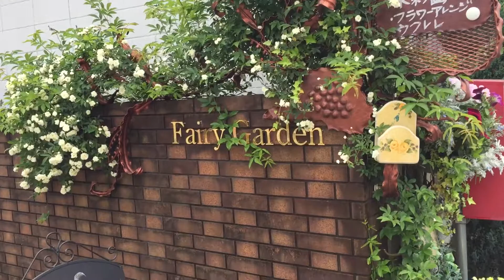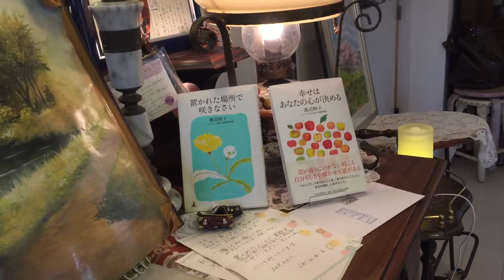小宮公園すぐそば ギャラリーカフェ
小宮公園の上 ヒヨドリ中学のすぐ近くに、
トールペイント、水彩画、フラワーアレンジメント、ウクレレ、料理教室などをしながら、
ランチ、コーヒーなどを楽しむ所です。

フェアリーガーデン hp